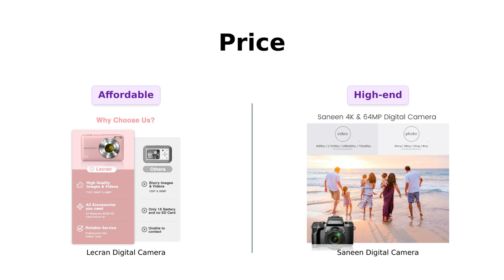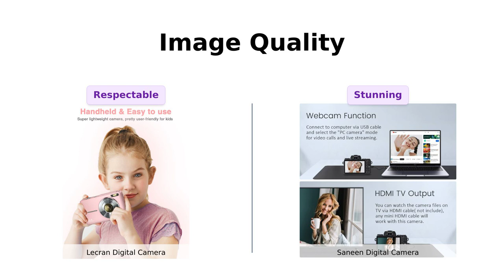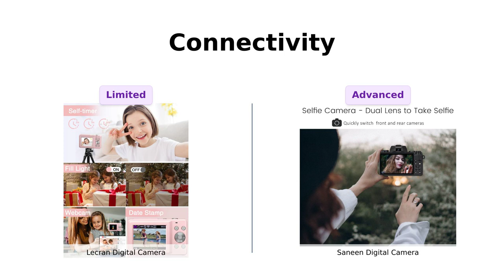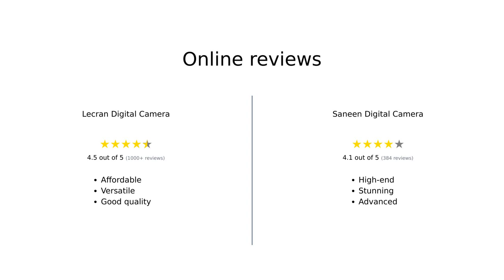📷Kids Camera vs Vlogging Camera 📹 Which One Should You Choose? 🤔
🎁Meaningful Gift This pink digital camera for kids is equipped with a high-level CMOS Sensor and anti-shake function, which helps to capture vivid clear 44MP Images and record stable smooth FHD 1080P resolution videos. It's a meaningful Christmas or birthday gift camera for kids to cultivate their interest in photography, experience the lovely life, and leave funny memorable moments with family or friends.

📷4K & 64MP digital cameras for photographyThis digital camera has a 4k video resolution and 56 Megapixel Sensorthat lets you enjoy amazing picture quality without missing any details.HD digital camera with maximum 4K/30FPS (MP4) to capture all your unforgettable moments with ease.Multiple video and photo sizes are up to you - video resolution：4K /2.7K /1080P/720P; photo pixel:56M/48M/30M/24M.